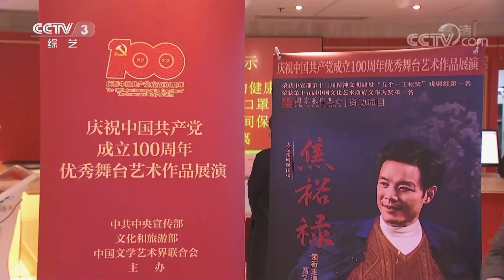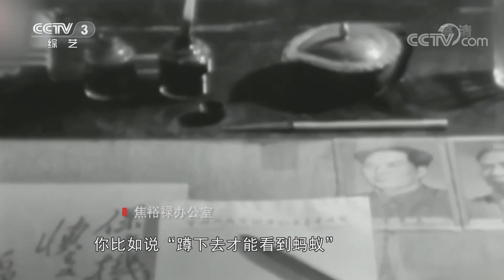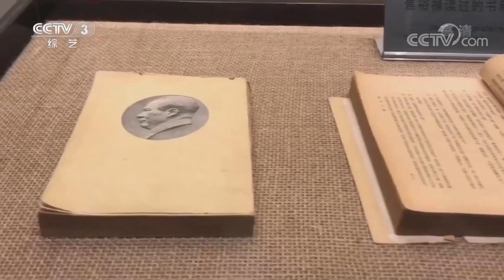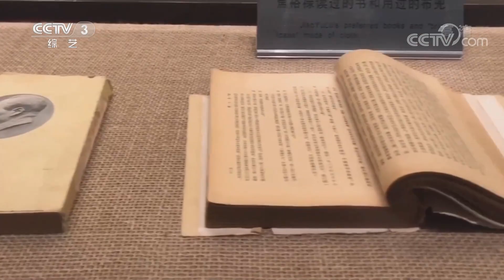《文化十分》 20210519| CCTV综艺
本期节目主要内容：
2011年河南豫剧院三团在一年多的采风创作后推出大型原创豫剧《焦裕禄》，由中国戏剧梅花奖得主贾文龙担任主演，这部剧获得了中宣部“五个一工程”奖和中国文化艺术政府奖“文华大奖”。在2021年的“庆祝中国共产党成立100周年优秀舞台艺术作品展演”上，豫剧《焦裕禄》再次在北京上演。